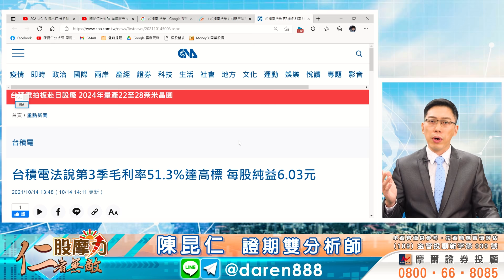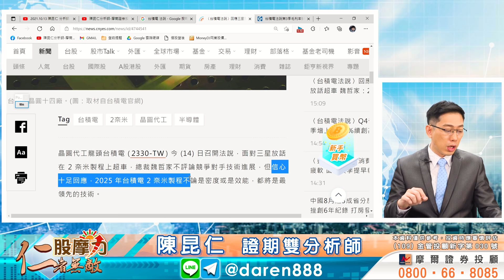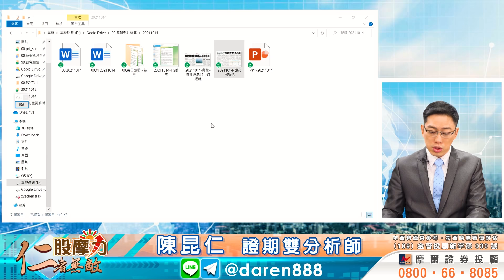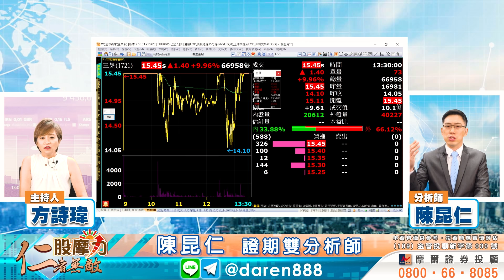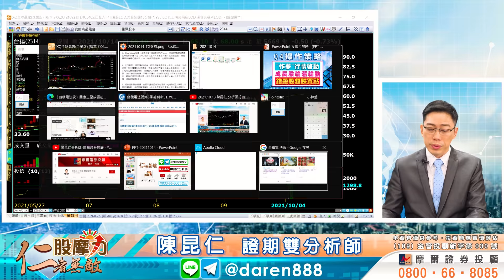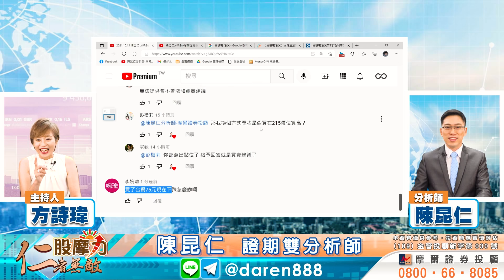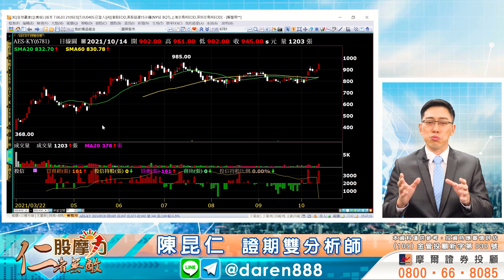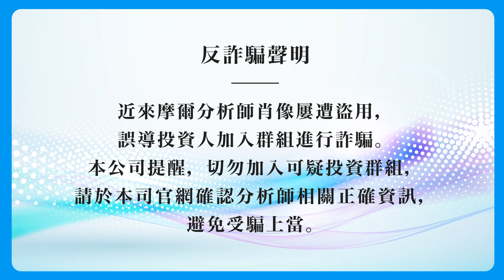2021.10.14 陳昆仁 分析師【恐慌過後 黑馬是誰！？預告：飆股猜猜樂！】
大仁哥即將舉辦飆股猜猜樂，速加Line，等我開牌！

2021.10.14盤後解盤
【恐慌過後 黑馬是誰！？預告：飆股猜猜樂！】

節目章節重點：
00:00 即將舉辦飆股猜猜樂，2檔精選股分享
01:31 主管機關制度和國際股市壓抑台股成交量，震盪洗清浮額，好股票領先浮現
04:16 台積電法說會優於預期，帶動半導體和台股回穩關鍵之一
06:40 鴻海，轉型電動車，也是台股回穩重要關鍵，車用族群依然看好
08:02 Q4操作策略：作夢、成長、錯殺
14:15 下一檔千金股？AES-KY(6781)
16:42 IP族群休息後等待輪漲輪動
17:59 錯殺股，只要明年展望樂觀，會有更低更好買點
21:50 預告：飆股猜猜樂2檔，明天舉辦